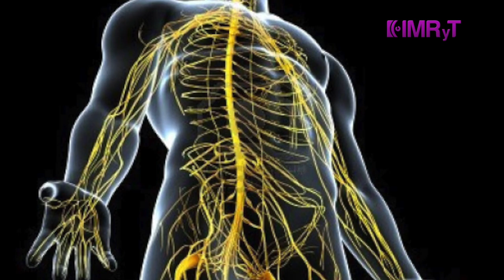Preceptos para una vida saludable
El Dr. Ignacio Amando Ramírez, de Kaanbal Medicina y Nutrición, habla de 10 reglas que nos ayudarán a mejorar considerablemente nuestra salud.